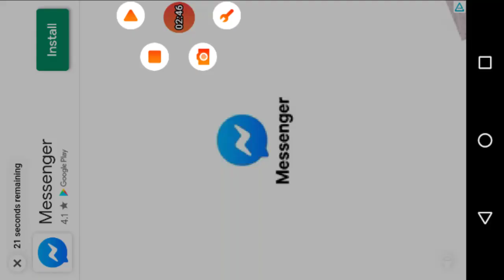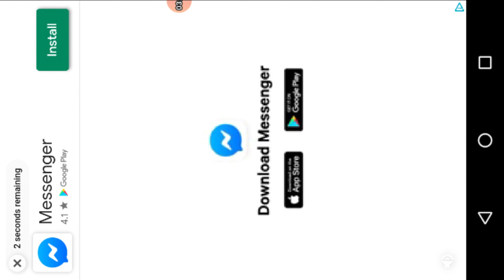April 16, 2020